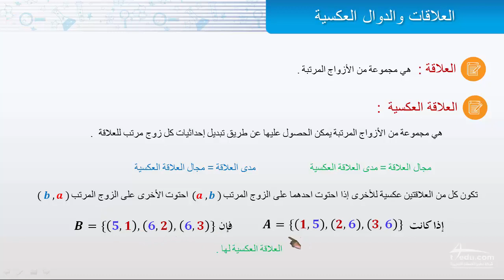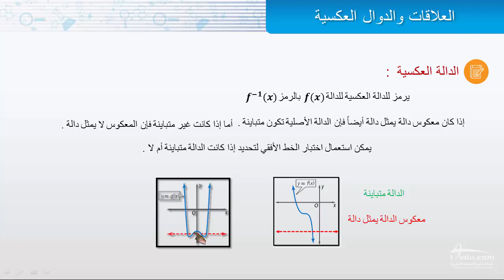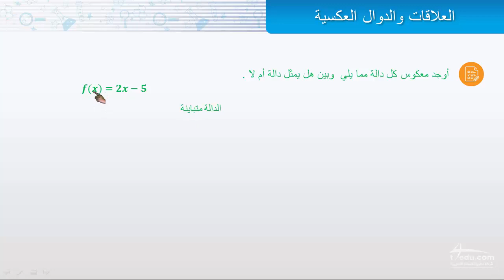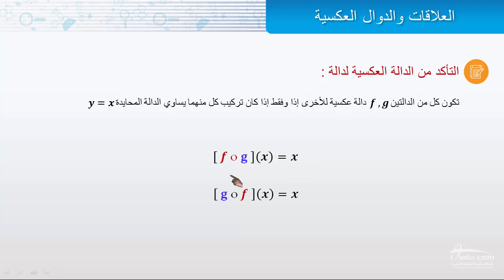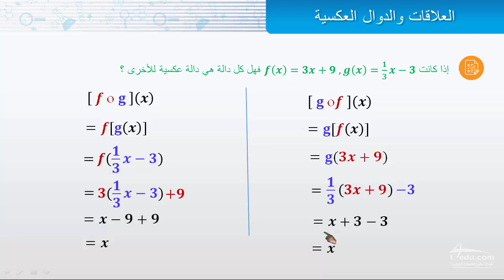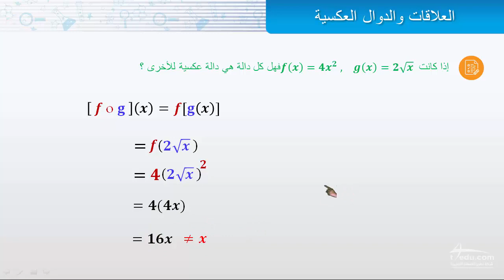العلاقات والدوال العكسية